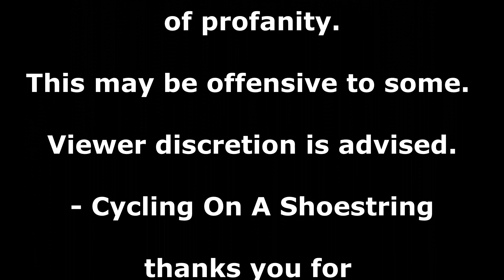Viewer Discretion Is Advised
This video may contain distressing scenes for some.